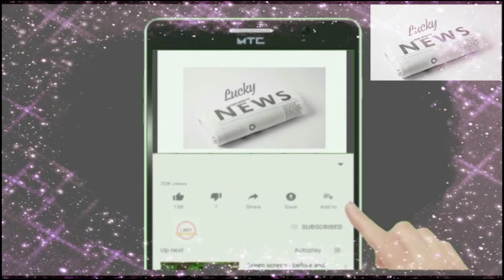Last Soldier in Kabul Airport Leaves Afghanistan | Afghans Celebrate Independence Day | C17 Take off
Last Soldier in Kabul Airport Leaves Afghanistan after United Nations Call Emergency Meeting After Take over of Kabul there was huge chaos outside and inside of Kabul International Airport , Afghans Wanted Desperately flee from their own country , 2 days after Take Over America Says Airport is Resumed for Civilians Flights and Security under control of NATO